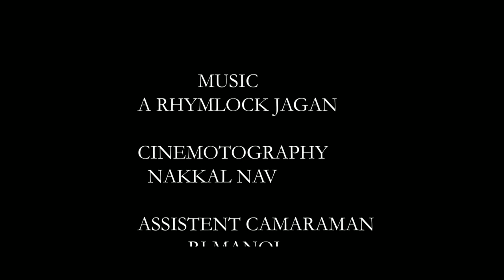"CHEZHIYAN" Tamil Shortfilm Casting Teaser / Director Of Naveen(Nakkal nav) / Music : Rhymlock jagan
The crew of Body soda Presents
DOP : Nakkal nav
Assistant DOP : Rj manoj
Screenplay : Manoj khan & Nakkal nav
Special thank to : Sharumathi & Arun